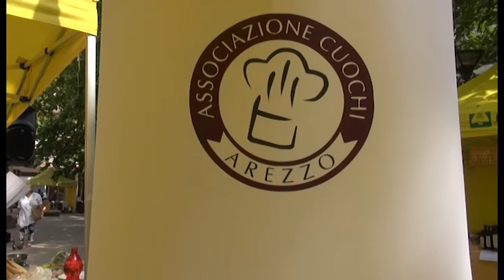Campagna Amica, arrivano i cuochi aretini al "Mercato del Gusto"